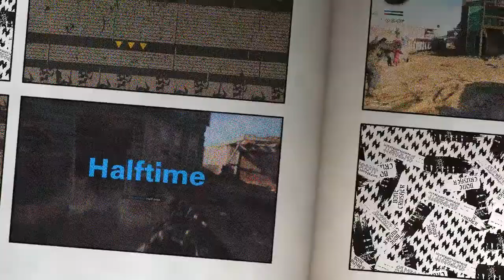☢️💣NUKE NUMBER 6💣☢️|Call Of Duty: Cold War